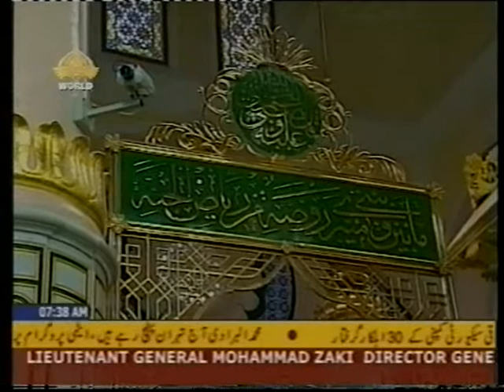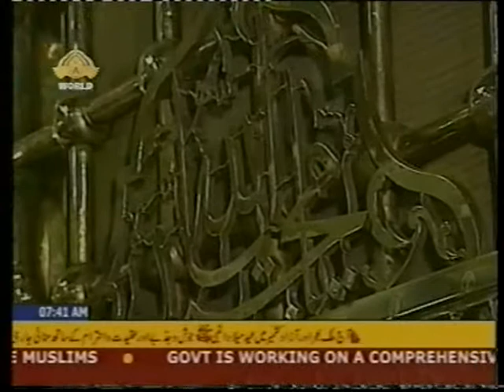Prof Dr. Anis Ahmad - 12th Rabiul Awwal - PTV